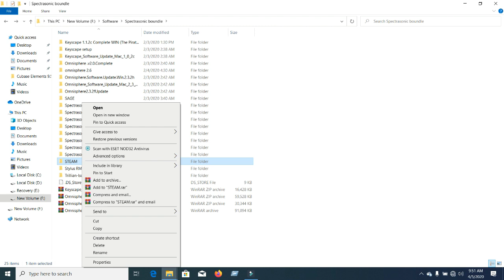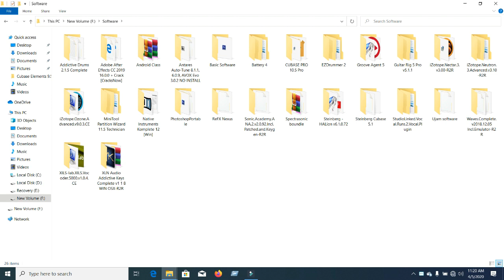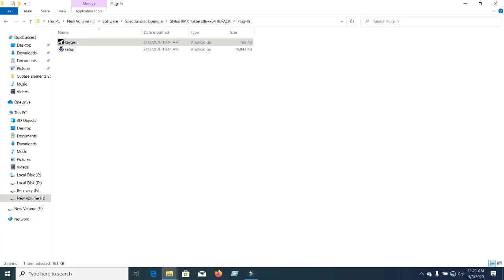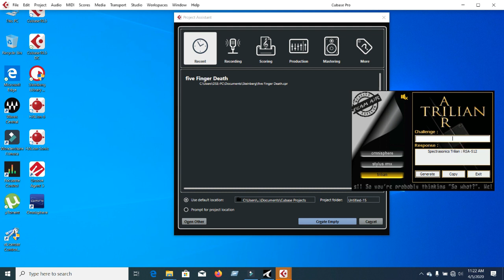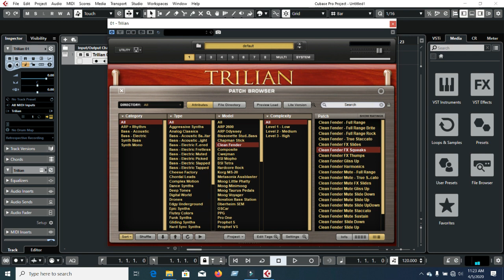How to Setup Trilian in cubase | tutorial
1. Cubase 10.5 pro
2. Addictive Drums 2
3. EZDrummer 2
4. Spectrasonics

   * Omnisphere 2
   * Keyscape

   * Trillian
5. Kontakt 6.1
   * Kontakt Library 500GB
6. Wave 11
7. Nexus 2
8. ANA 2
9. Battery 4
10. izotope ozone advance 9
11. izotope neutron 3
12. izotope rx post production 3

13. Autotune 9
14. Vocal Runs Module
15. Ujam Bundle

**We have all types of Music Production Software. If you need any software please inbox us or comment on our Youtube channel or Facebook Page.**